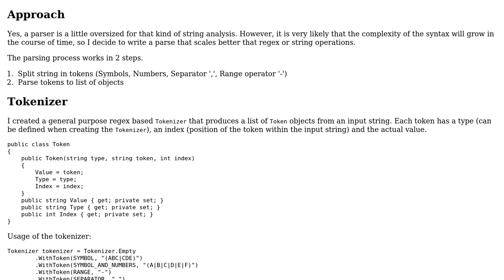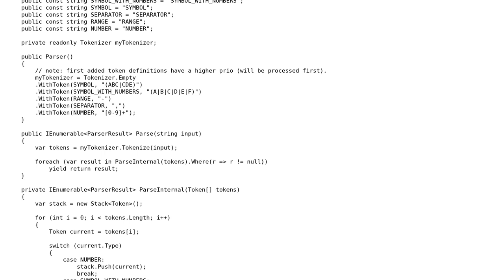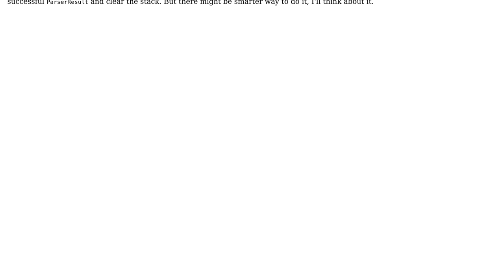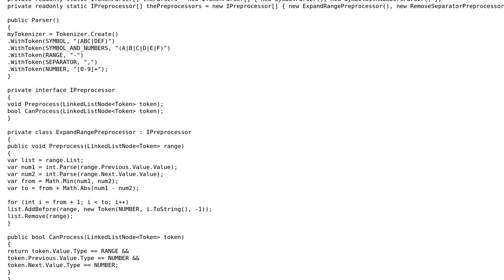Simple Tokenizer + Parser (2 Solutions!!)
Simple Tokenizer + Parser

With thanks & praise to God, and with thanks to the many people who have made this project possible! | Content (except music & images) licensed under CC BY-SA | Music | Images & others | With thanks to user Nikita B user Mathieu Guindon user JanDotNet and the Stack Exchange Network Trademarks are property of their respective owners. You are responsible for your own actions.